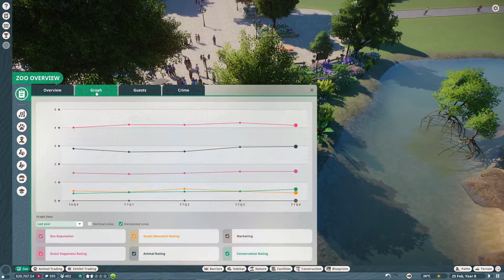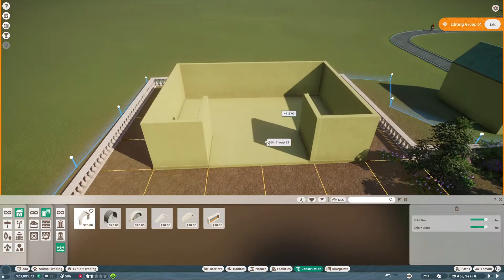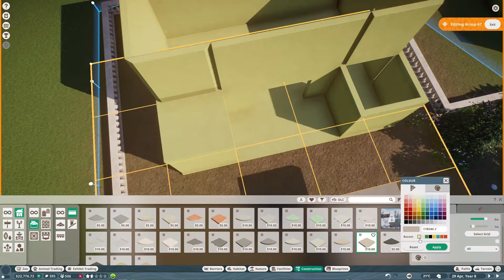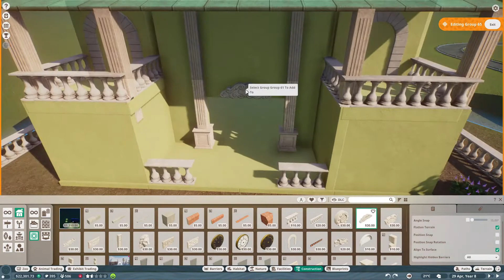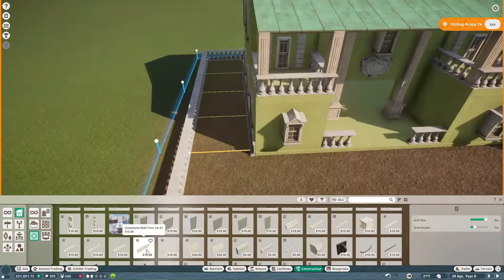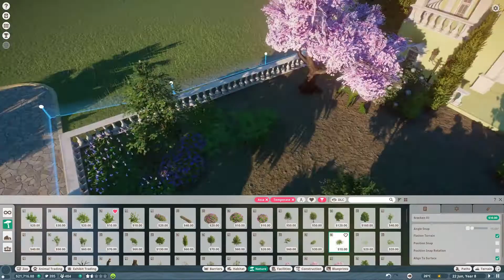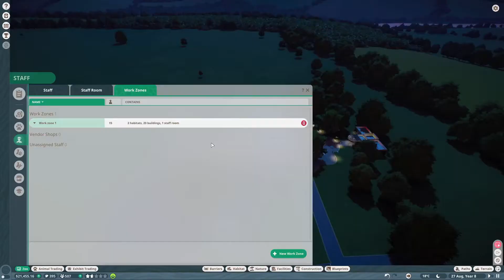A new home for our Pangolins - Planet Zoo Franchise - Episode 7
Hello and welcome back to Planet Zoo! Today, we're redoing the habitat for our pangolins, because they really deserve better :D Lots of building, not so much time stalking cute animals.